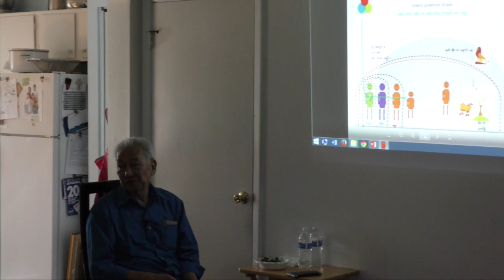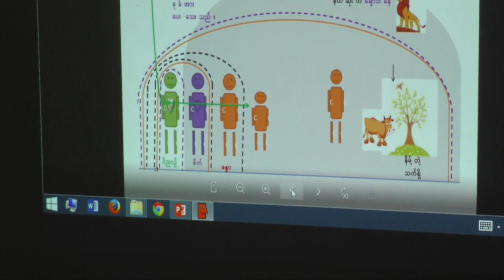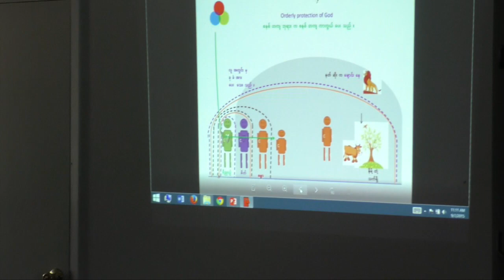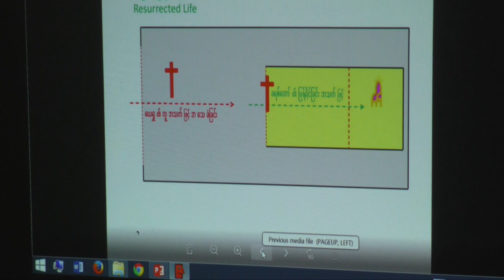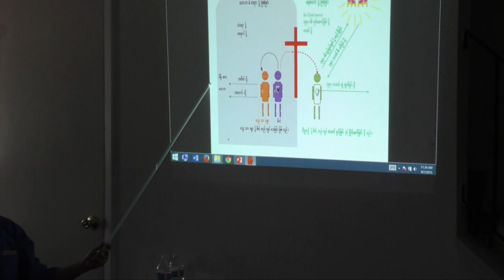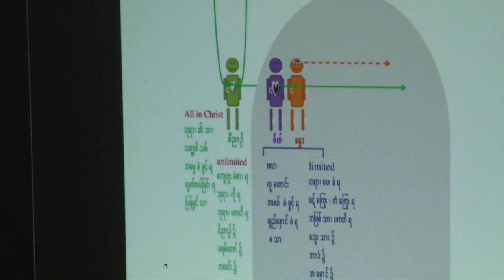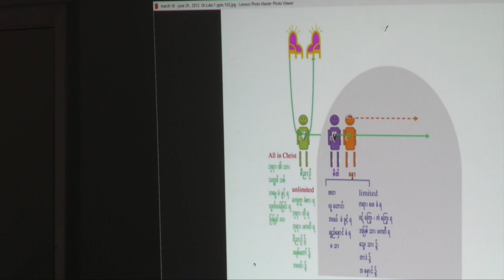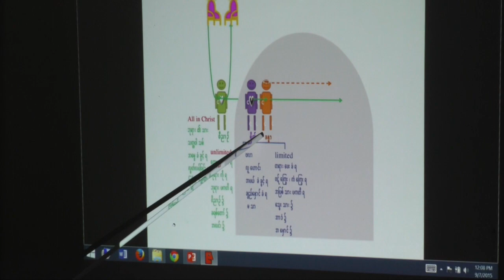Dr Thein Htay Bible Study 9 8 2015